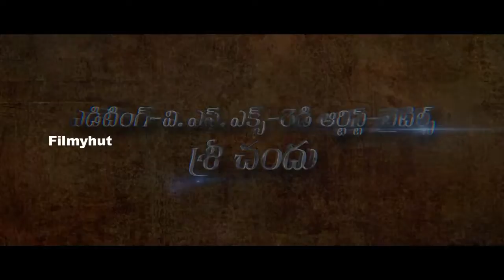Archana Veda Avalambika movie official trailer 2021 || FIlmyhut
Avalambika movie official trailer || latest telugu trailers 2020 || FIlmyhut